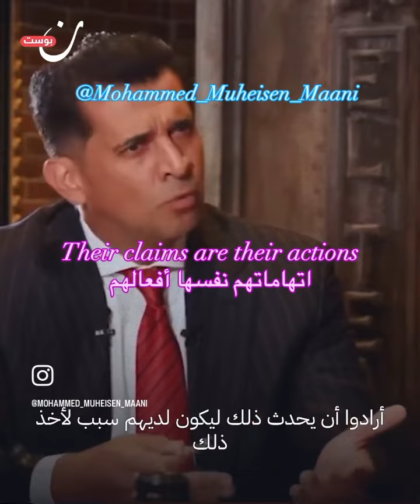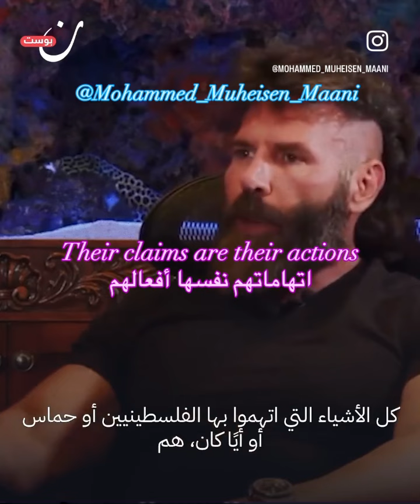Genocide based project 🗣️ مشروع مبنى على الإجرام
Explosives & Anti-Terrorism Expert
Safety and Security Expert
Security & Strategic Analyst
Negotiation Expert